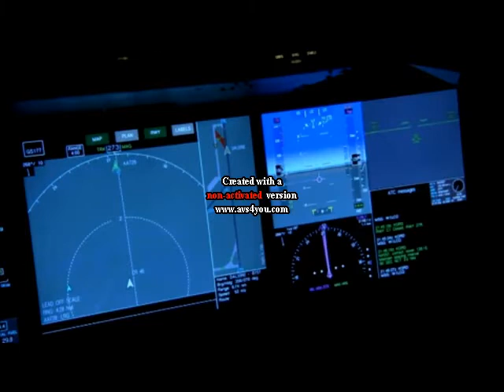Show don't Tell contro Il Narratore Efficiente - Scrittura Creativa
Quando lo "Show don't Tell" di una scrittura Efficace é INEFFICIENTE

[ 0:00 ] opening
[ 0:37 ] Show don't Tell

[ 0:53 ] Il Narratore Efficiente
[ 2:14 ] Il nudo ed il morto - Mailer
[ 3:45 ] Il sergente nella neve -Rigoni Stern
[ 4:48 ] Centomila gavette di ghiaccio - Bedeschi
[ 5:30 ] Il giorno più lungo - Ryan
[ 6:25 ] Show don't Tell vs Narratore Efficiente

Il file è in Copyleft(BY-ND-NC)